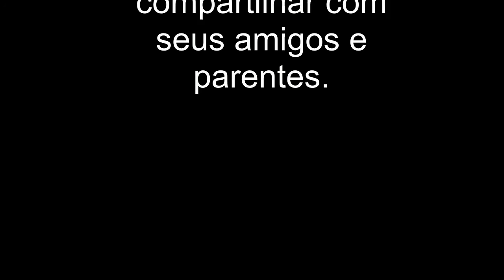Barro Alto/GO - Especial - Viajando Todo o Brasil